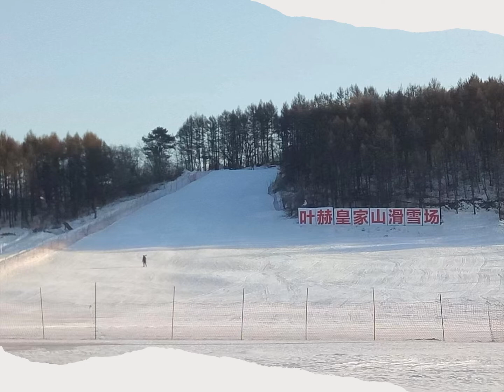Places of Interest in Siping City (on the Border of Liaoning and Jilin Provinces in Northeast China)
This video introduces a few popular sites (places of interest, landmarks, tourist attractions, famous sights) in Siping City, Jilin Province, Northeast China 中国东北吉林省四平市.

The places are Hero Square 英雄广场, Nan Hu Park 南湖公园, Siping Catholic Church 四平市天主教会, a small ski park, and the shopping & market area in front of Siping train station 四平站.

Some of the things to see and do at these places include food stalls, an underground shopping street, socialist themed monuments,  a museum, art displays (e.g. for the 100th anniversary of the Communist Party of China), joining public dances, and riding quadbikes on a frozen lake.